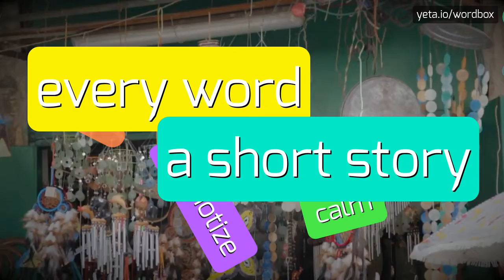NAUTICLE - HOW TO PRONOUNCE IT!?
Watch how to say and pronounce "nauticle"!